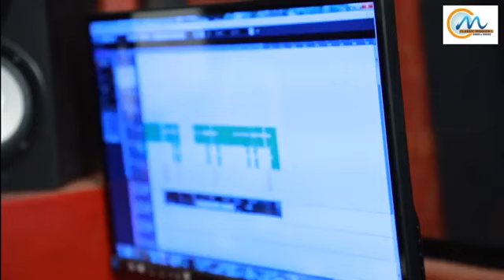Monjulla Perunnal/Eidul Fithar 2021/ ചെറിയ പെരുന്നാൾ ഗാനം /ശവ്വാലിൻ പിറ മാനത്ത് / Shabeer Kunjathur